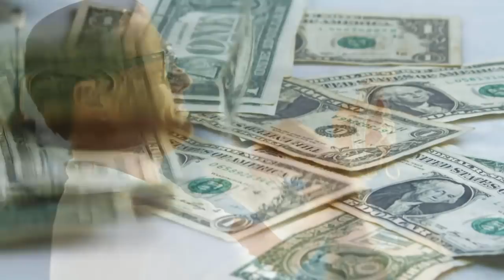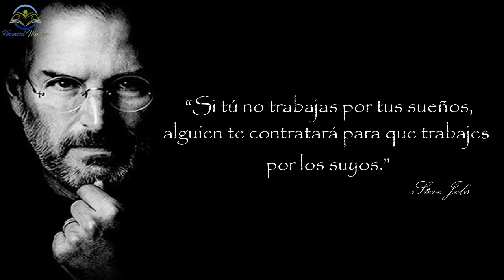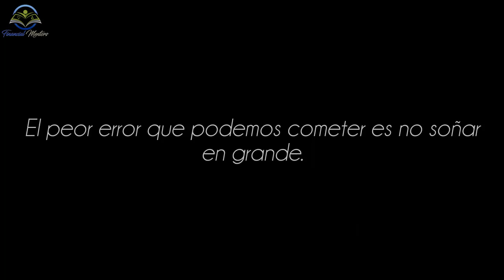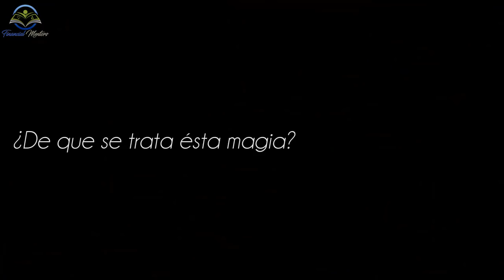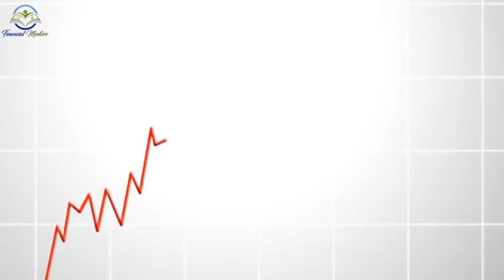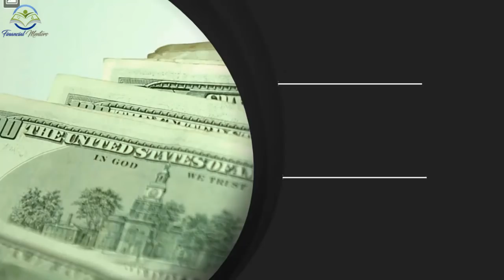Libertad Financiera: 8 Pasos para nunca más volver a Trabajar ¡PRUÉBALOS y el Éxito Llegará!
Descubre cómo lograr rapidamente la Libertad Financiera. 8 Pasos para nunca más volver a Trabajar ¡PRUEBA estos PASOS y el Éxito Llegará! - Robert Kiyosaki - Resumen Animado - Financial Mentors

El dinero es un recurso inagotable, es decir, el hecho de que los millonarios cada día tengan más dinero no implica que haya menos dinero disponible para ti.
Hoy en día la globalización y los distintos métodos de monetización nos permiten ganar dinero rápidamente, y alcanzar la libertad y el éxito financiero de manera segura y permanente.
Ser Libre Financieramente se podría definir como “tener ingresos suficientes que signifiquen no tener que preocuparte más por el dinero”.
Y tú puedes alcanzarla si tienes la mentalidad adecuada y sigues aquellos secretos… aquellos pasos comprobados por muchos emprendedores exitosos.
En este video te mostramos esos secretos de Éxito:
8 pasos definitivos para hacerse rico como emprendedor y nunca más volver trabajar
Los secretos revelados para dejar de ser empleado en un tiempo record